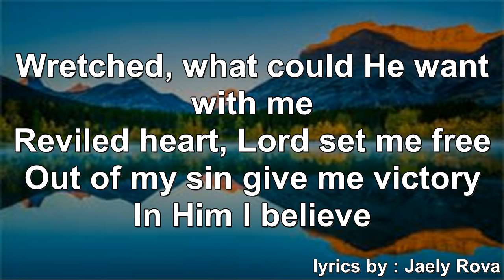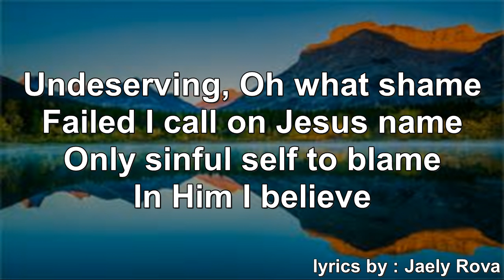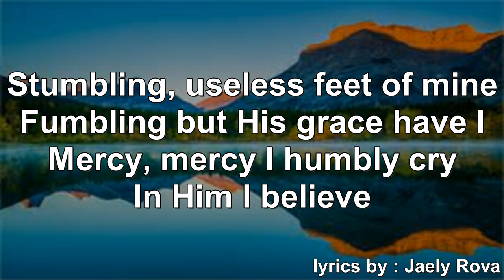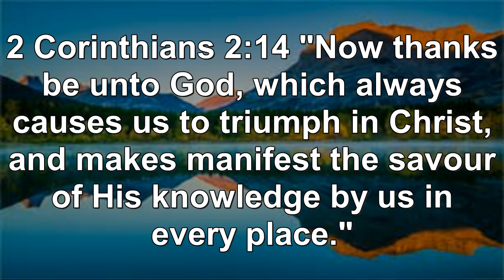In Him I Believe (with lyrics) ORIGINAL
In Him I Believe - with lyrics (Jaely Rova) - ORIGINAL - I felt these lyrics were too good to be kept under lock and key. I hope this encourages you in your walk with the Lord. God bless :) Message me with any requests, questions, or if you would like a free Bible.